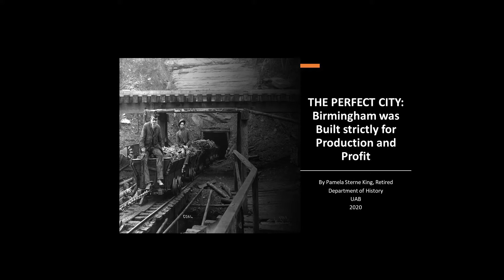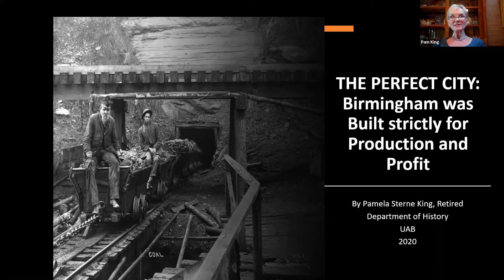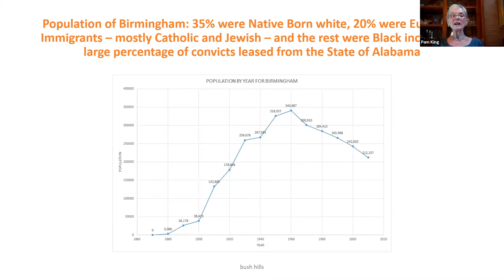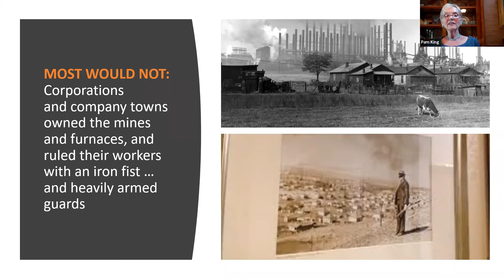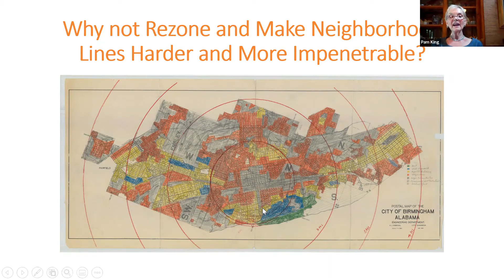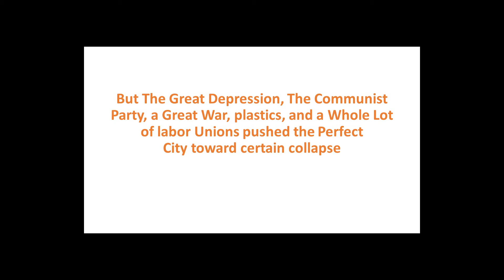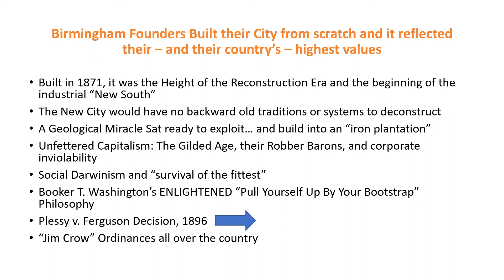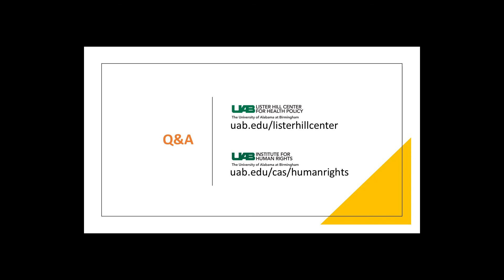Birmingham: The Perfect City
Pam King, retired professor from the Department of History at UAB, presents the history of Birmingham, from the city's founding through the beginnings of the civil rights era. We explore the effects of the racist and classist policies that shaped our city for decades.